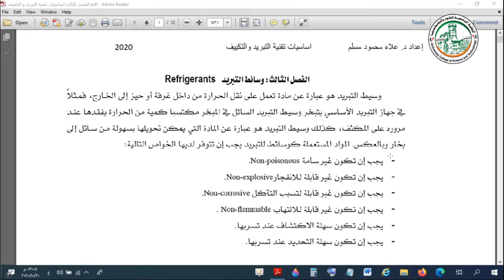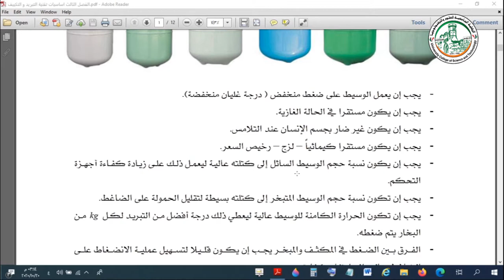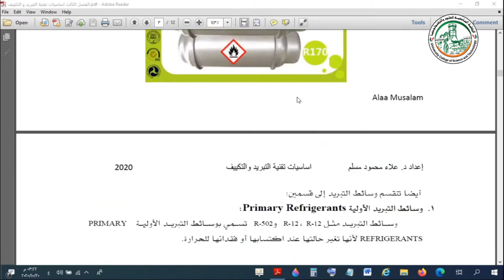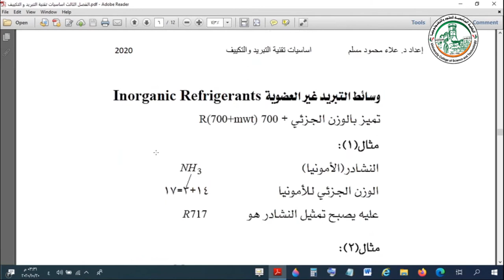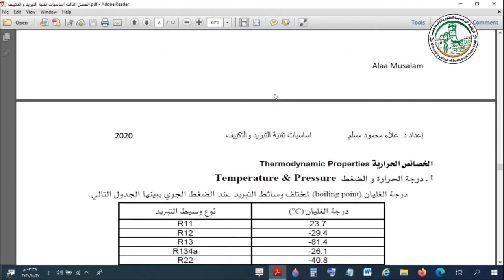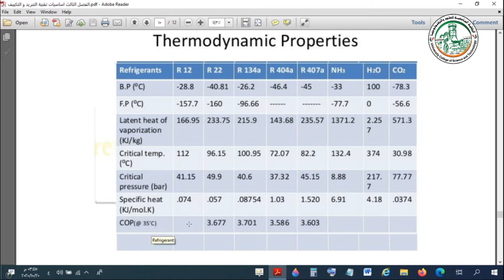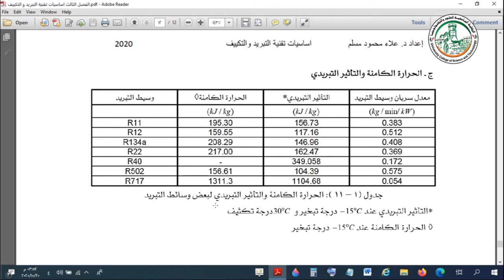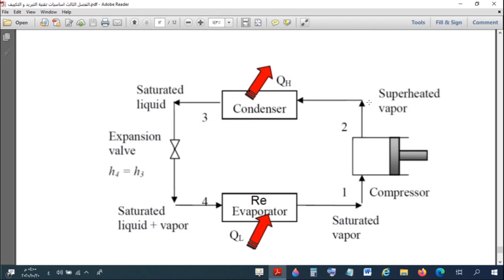وسائط التبريد الجزء الأول خصائص الحرارية انواعها محاضرات